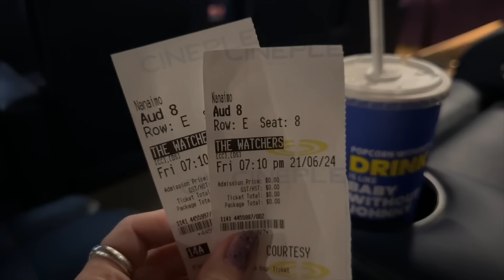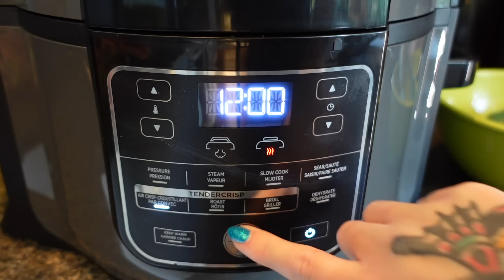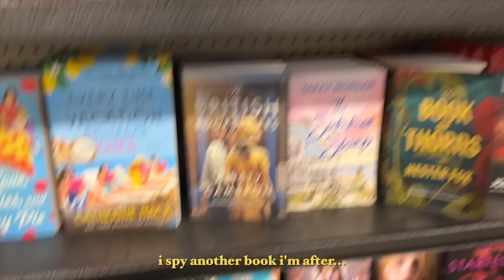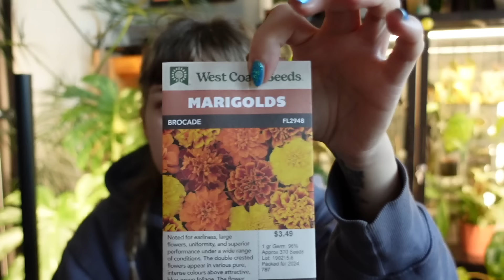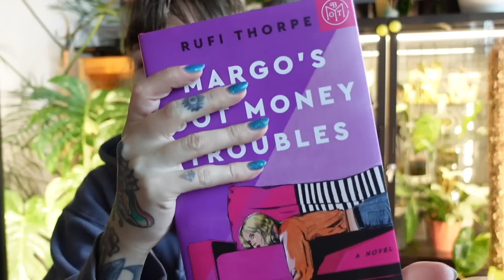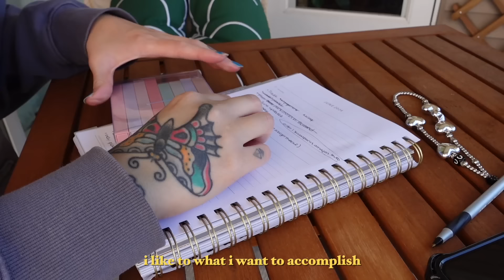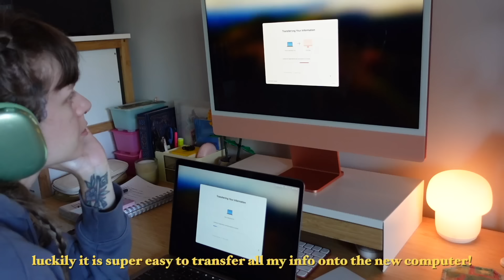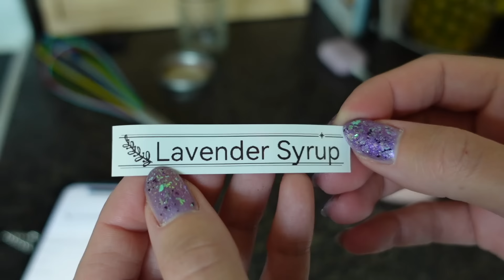garden harvest begins, my new iMac arrived!, lavender syrup, unboxings, & more!! 💜🥬 🖥️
Main channel:  @wildfern

reading
booktube
books
vegan
plant based
gardening
book of the month
botm
unboxing